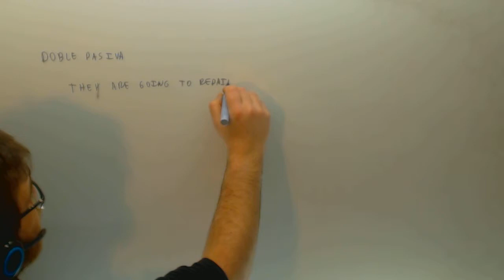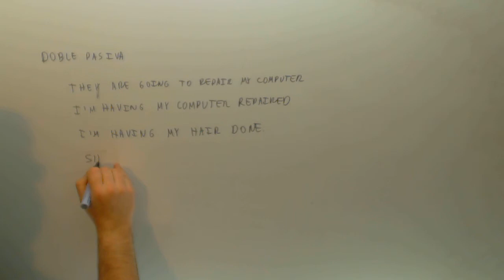Doble pasiva Have something done Ingles 2º Bachillerato Academia Usero Estepona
Doble pasiva Have something done Ingles 2º Bachillerato Suscríbete a nuestro canal en Youtube para ayudarnos a seguir creciendo Academia Usero en Estepona, el centro de formación con más vídeos en Internet del Mundo presenta